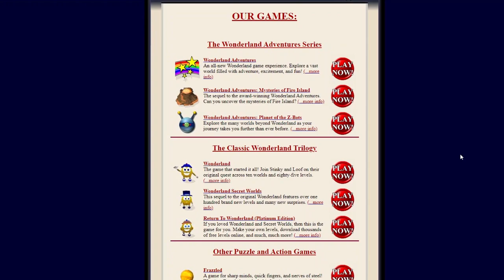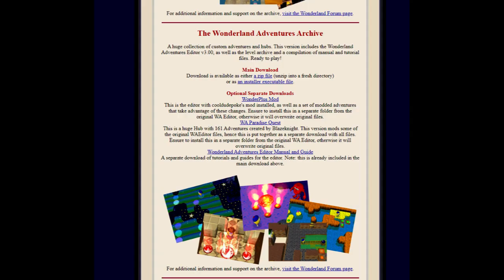Krabby Quest: A Challenging Obscure SpongeBob Game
Nick Arcade had a remarkable run during its era. Like Obstacle Odyssey, Krabby Quest was one of the first to come of it. How does this intriguing platformer hold up?